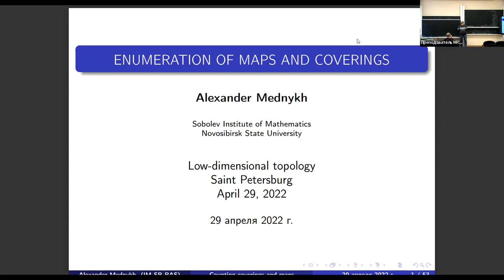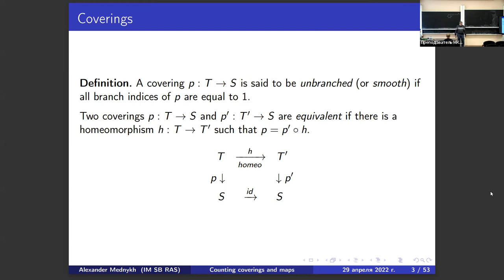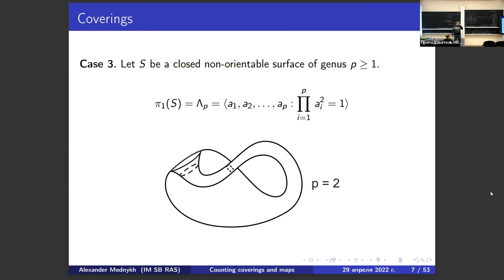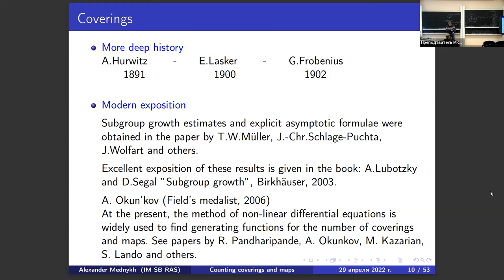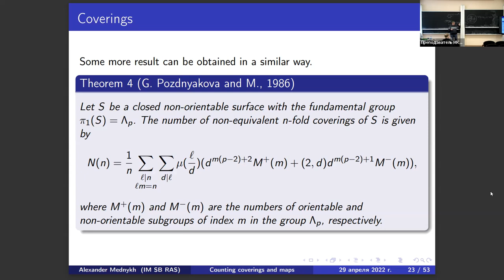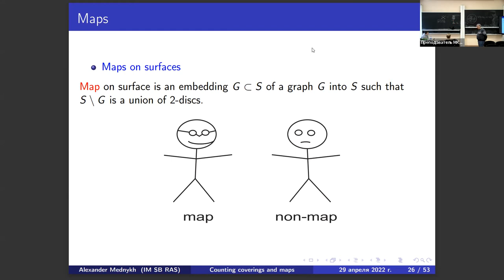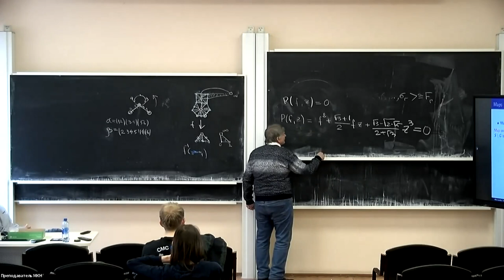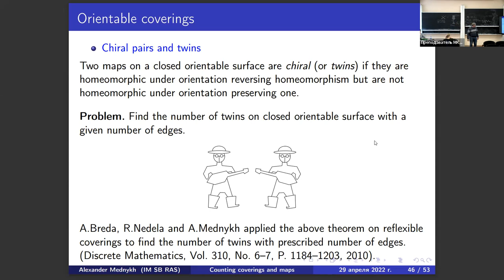А. Д. Медных | Детские рисунки (карты на римановых поверхностях)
Школа "Маломерная топология", 29 апреля, 2022
А. Д. Медных (Институт математики им. С. Л. Соболева СО РАН, Новосибирский государственный университет)
Детские рисунки (карты на римановых поверхностях)